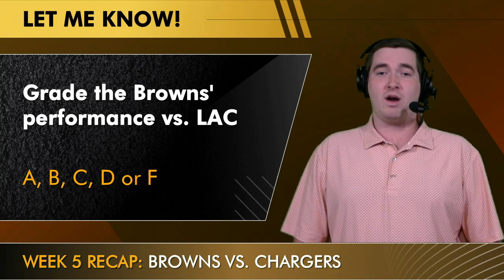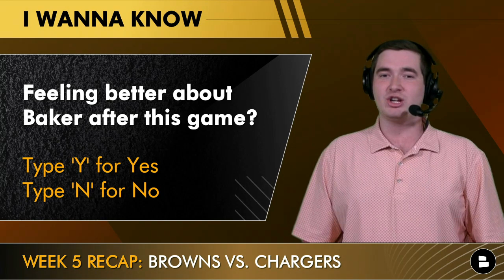Browns News & Rumors After BRUTAL Week 5 Loss vs. Chargers: Baker Mayfield, Nick Chubb & Full Recap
Browns vs. Chargers Week 5 recap starts with the explosion of the Browns offense in Week 5. Browns quarterback Baker Mayfield silenced his critics with a strong performance full of highlights. Add onto the Browns Week 5 highlights when you trim your hedges by using MANSCAPED! They hook you up with 20% off and FREE shipping when you use the promo code CHAT with this The Chargers edged out Baker Mayfield and the Browns 47-42 in a shootout after a late touchdown.

Nick Chubb Week 5 highlights center around his 52-yard touchdown run among several great plays. The Browns offense vs. the Chargers saw Baker Mayfield, Kareem Hunt, David Njoku, Rashard Higgins, Donovan Peoples-Jones and Odell Beckham Jr. all put great plays together. The Browns vs. Chargers Week 5 recap saw Justin Herbert and the Chargers lead a great comeback to win 47-42.

Browns vs. Chargers Week 5 recap is right here so join Browns Report host Matthew Peterson for a full Browns Week 5 recap including the latest Browns injury report.

Kevin Stefanski’s press conference is full of good questions just like these ones!
- Who’s to blame for the Browns Week 5 loss?
- Grade the Browns Week 5 performance! A, B, C, D or F
- Feeling better about Baker Mayfield after the Browns Week 5 game? Type ‘Y’ for Yes or ‘N’ for No
- MVP on the Browns offense today?
- Concern level if Denzel Ward injury causes him to miss time? Scale 1-10

Browns twitter is always talked about here on Browns Report host Matthew Peterson’s account

Cleveland Browns Week 5 recap is also on our Browns website!